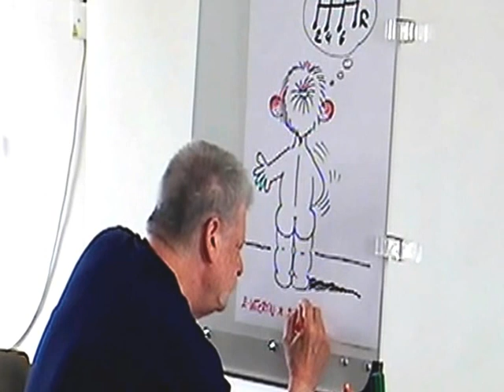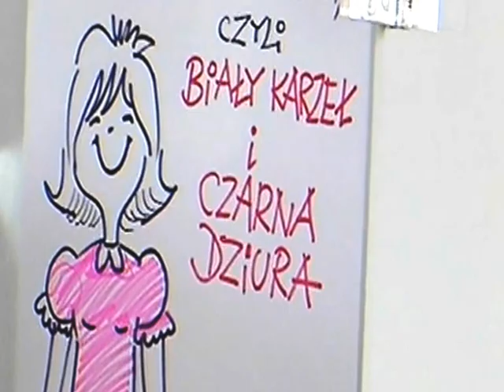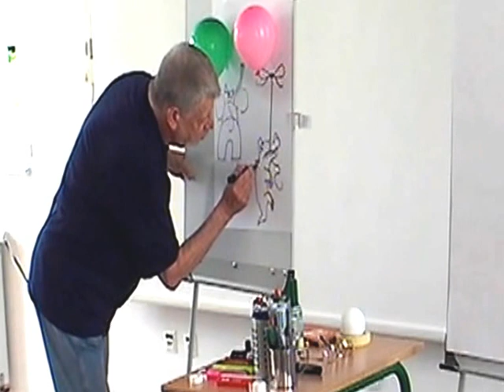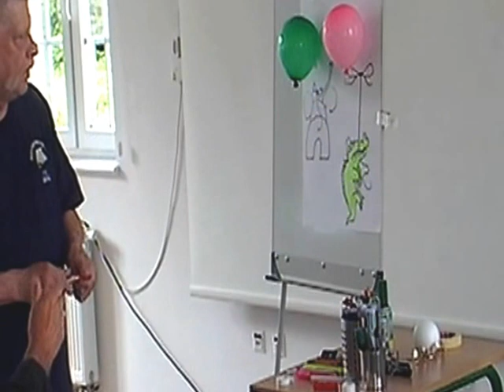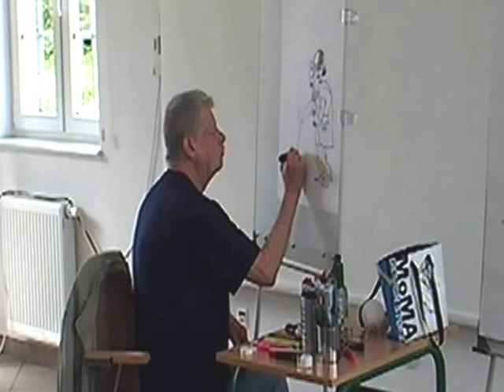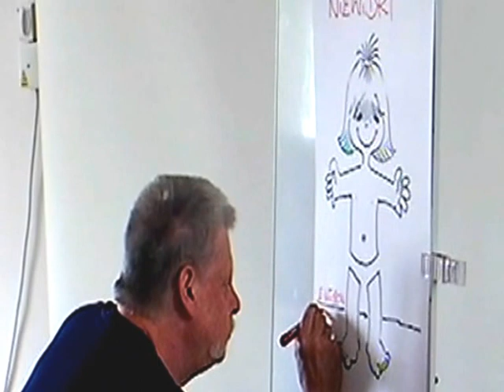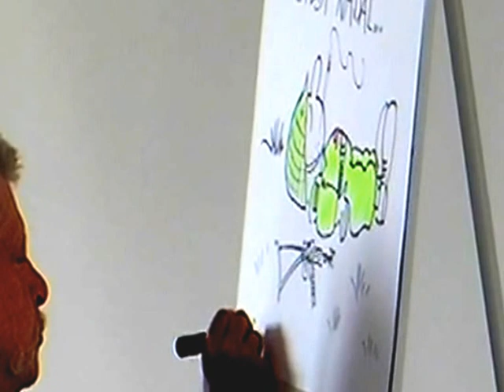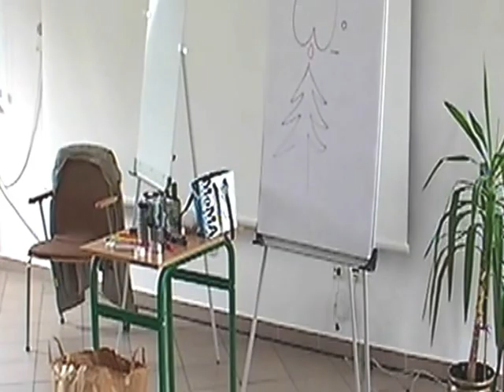Edward Lutczyn w Miastku - Spotkanie w Bibliotece Publicznej w ramach Słupskiej Wiosny Literackiej